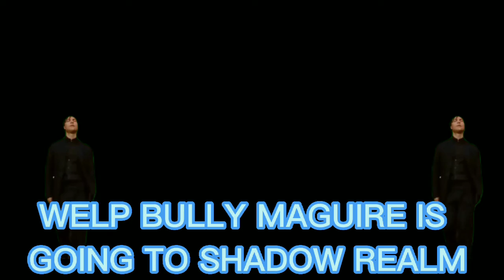bully maguire does reverse dance 😆 🤣 😂